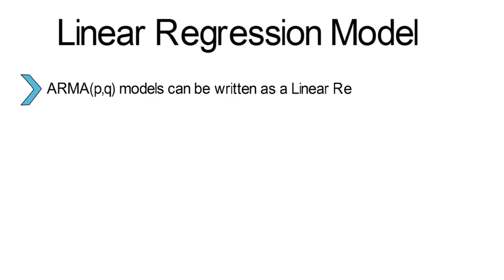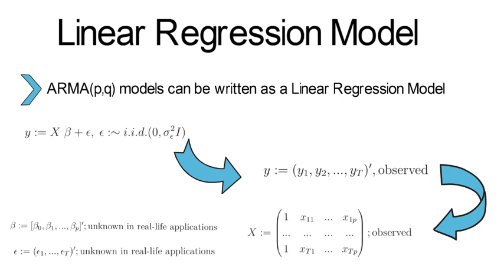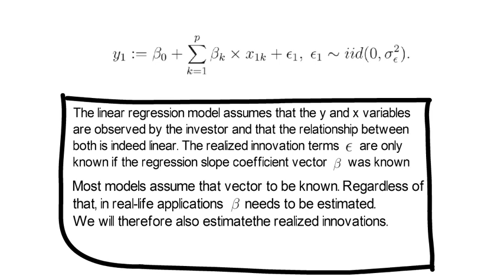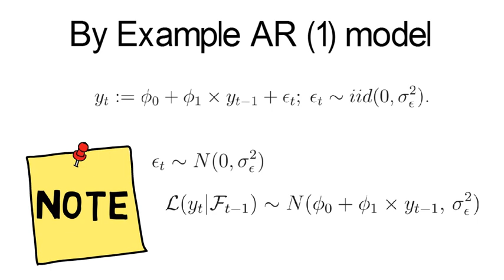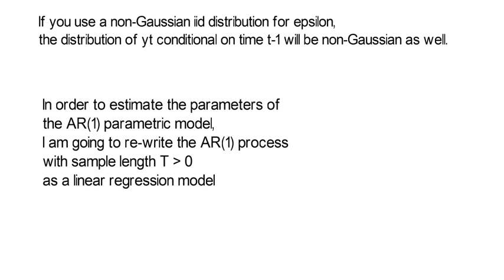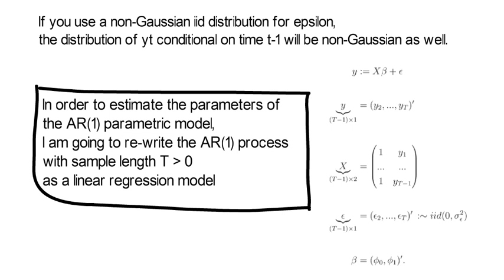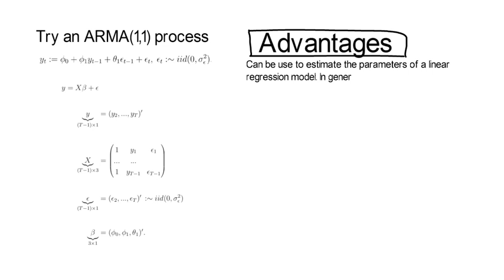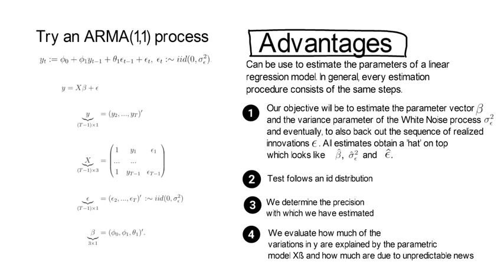ML_V1: Introduction into Linear Regression Models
This lecture provides you with a short summary of all you have to know to start working with linear regression models.